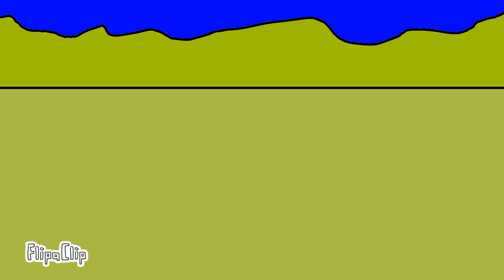Kb 2 vs evil tank - Cartoon About Tanks